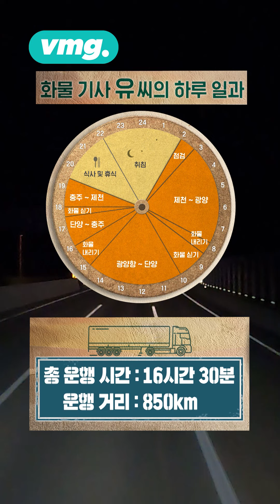16시간 운전에 지옥 갈 뻔…정말 돈 많이 벌까? / 비디오머그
안전운임제 일몰 기한이 점점 다가오는 가운데 정부와 화물연대의 갈등은 계속되고 있습니다. 현재 일부 화물 운전기사들이 안전운임제를 적용받고 있지만 이마저도 사라지면 모든 화물 기사들은 같은 처지에 놓이는데요. 실제 비디오머그가 만난 안전운임제 적용을 받지 못한 화물기사의 삶은 어떨까요? 생계를 위해 극한 수준으로 운전을 하는 화물 운전기사의 하루를 밀착 취재 해봤습니다.